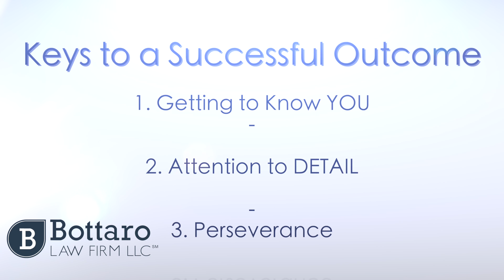How to Obtain a Successful Outcome - The Bottaro Law Firm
Listen in as Attorney Mike Bottaro explains the 3 essential keys to successful claim.
1. Getting to know you
2. Attention to detail
3. Perseverance
With these 3 things Attorney Mike Bottaro believes any case can be successful.

Main Office:
Bottaro Law Firm LLC

Rhode Island Car Accident Attorneys

Our car accident lawyers serve clients throughout Rhode Island and Massachusetts, including:
Barrington, RI
Bristol, RI
Burrillville,
Central Falls, RI
Cranston, RI
Coventry, RI
Cumberland, RI
East Providence, RI
Fall River, MA
Johnston, RI
Lincoln, RI
Middletown, RI
Narragansett, RI
New Bedford, MA
Newport, RI
North Kingstown,RI
North Providence, RI
North Smithfield, RI
Pawtucket, RI
Portsmouth, RI
Providence, RI
Seekonk, MA
South County, RI
South Kingstown, RI
Smithfield, RI
Taunton, MA
Warwick, RI
West Warwick, RI
Westerly, RI
Woonsocket, RI